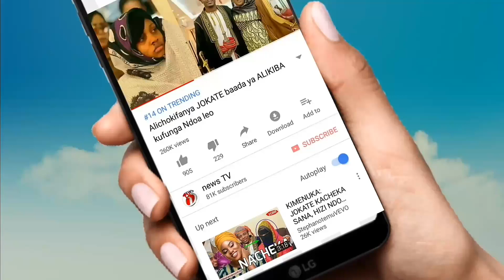'Mama said am too fast' tiffah akimwimbia mama yake